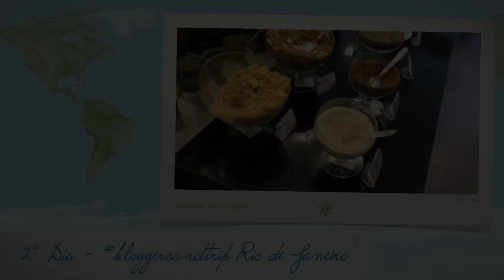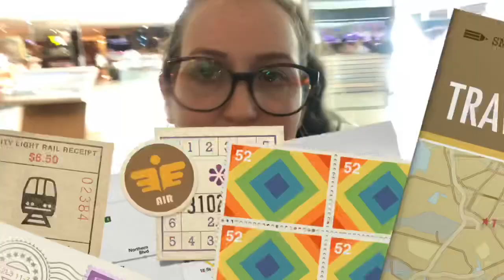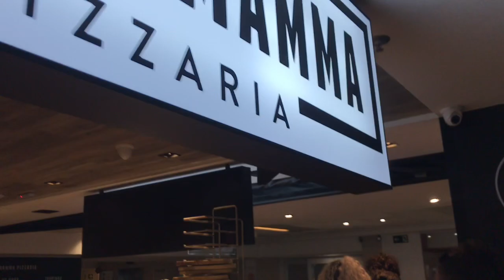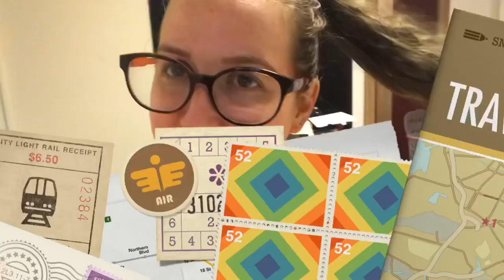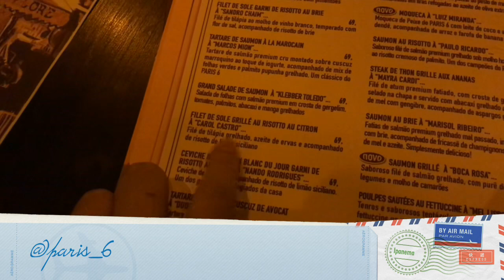Vlog | Praia de Ipanema , o por do sol mais lindo e Jantar no Paris 6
Meus amores,
Vem conferir o nosso segundo dia aqui mo Rio de Janeiro!!